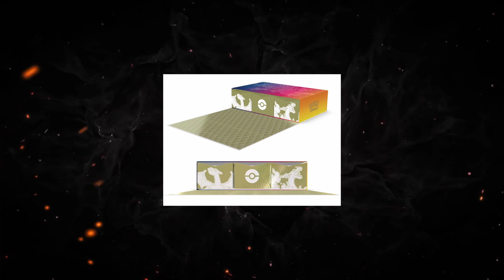Mein Fazit Heute zum Release der Glurak Ultra Premium Kollektion von Pokemon